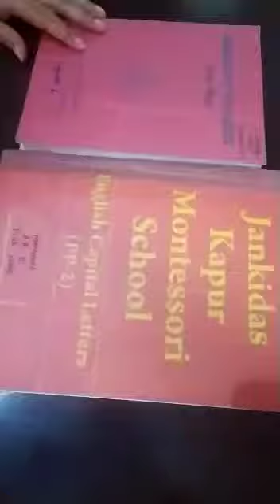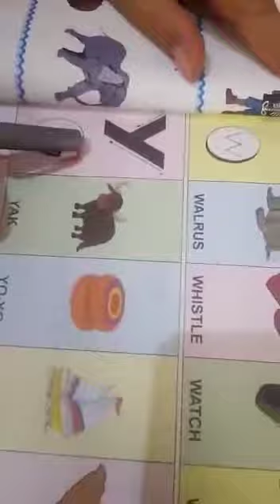Easy way to learn and write A-Z with Dictation for kids I CBSE online E Learning